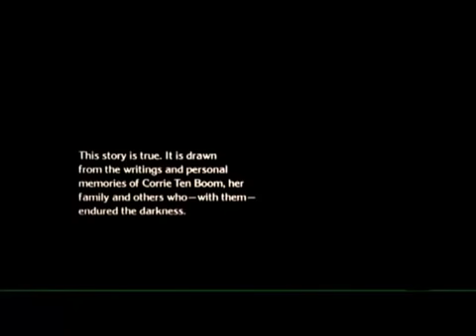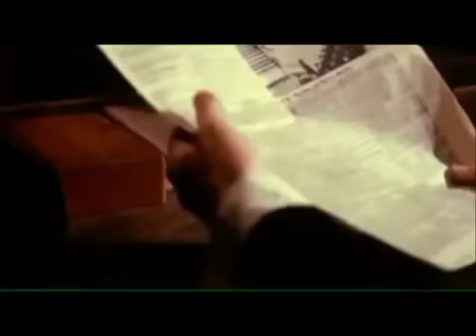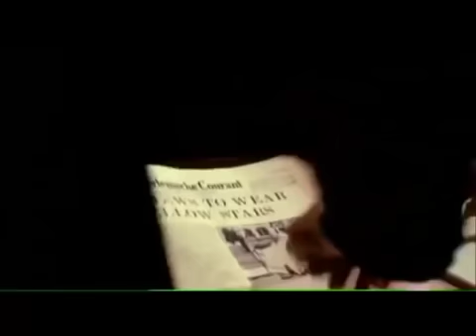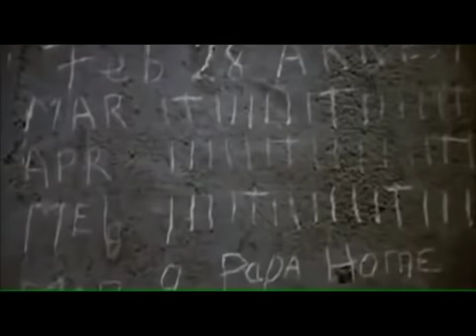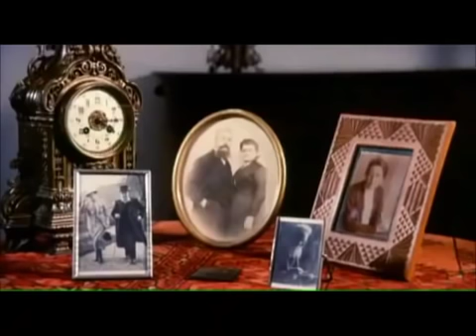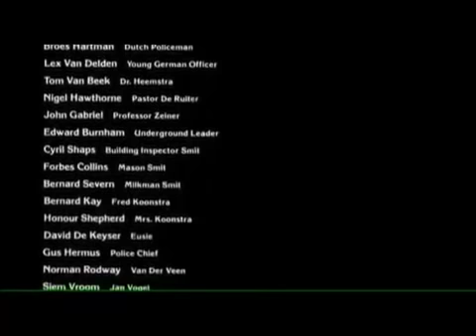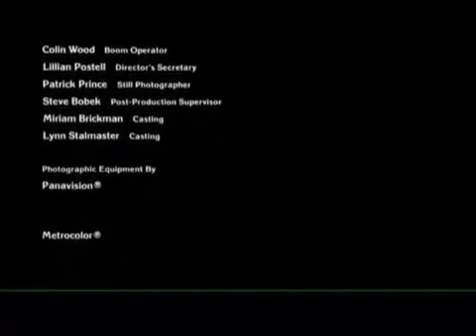Filme lindo - Segunda Guerra Mundial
Sinopse: Uma família luta contra o terror nazista com a única arma que eles conhecem: o amor! A história verídica de Corrie Ten Boom, uma holandesa cristã que durante a Segunda Guerra Mundial organizou e liderou uma unidade de esconderijo na Holanda para ajudar os judeus a escaparem das forças nazistas. Mas quando a polícia secreta alemã descobre seus planos, Corrie experimenta toda a intensidade da brutalidade em Ravensburk, campo de concentração nazista para mulheres.
Diretor: James F. Collier
Gênero: Guerra
Duração: 144 min.
Origem: EUA
Tipo: Longa
Ano: 1975